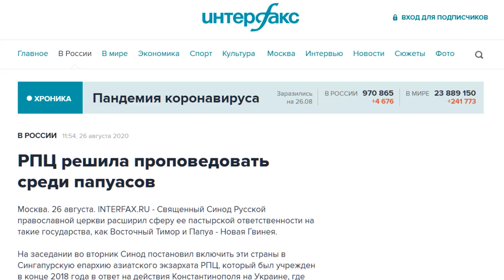РПЦ решила проповедовать среди папуасов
Русская православная церковь решила проповедовать среди папуасов.